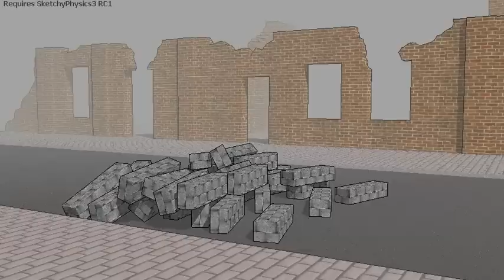T-34 Tank Sketchyphysics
Sketchup Model of T-34 tank rigged with sketchyphysics. Created with SketchyReplay.